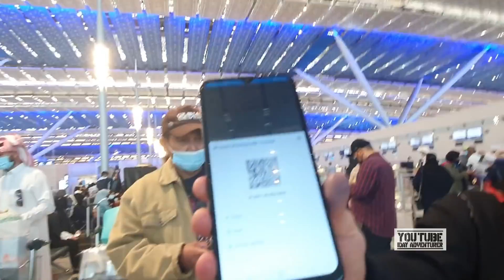KERIBUTAN DI AIRPORT JEDDAH BANYAK TKW SUDAH TUA KETAKUTAN DAN KEBINGUNGAN GARA GARA INI...